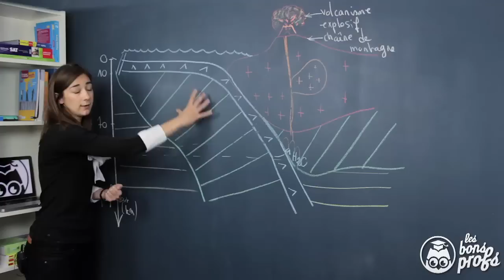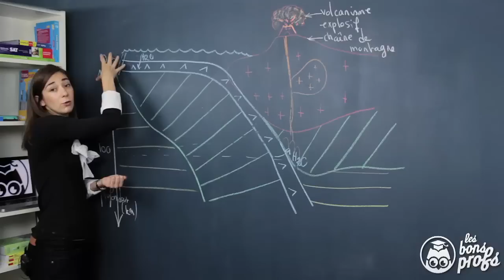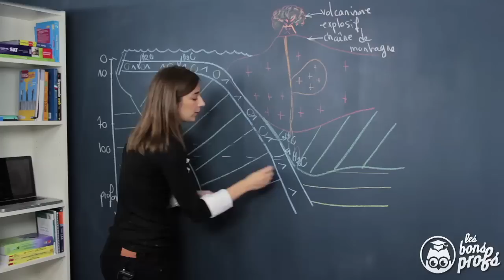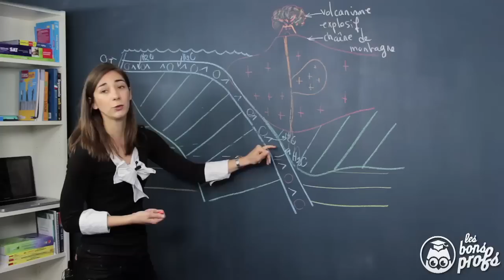Métamorphisme - SVT - Les Bons Profs